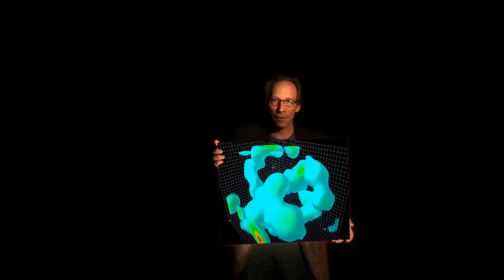Lawrence Krauss: A Universe from Nothing.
In his new book, "A Universe from Nothing: Why There is Something Rather than Nothing," Arizona State University professor Lawrence M. Krauss explains how recent revolutions in our understanding of physics and cosmology allow modern science to address the question of why there is something rather than nothing, and more importantly, why this is a scientific question rather than a philosophical or theological one.